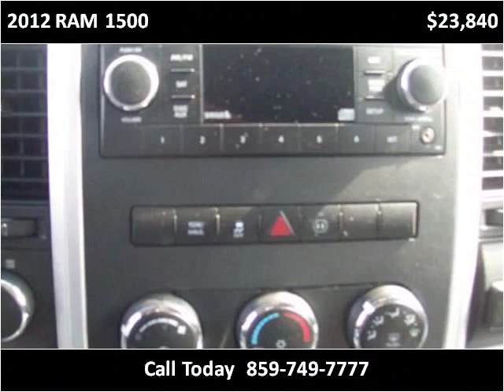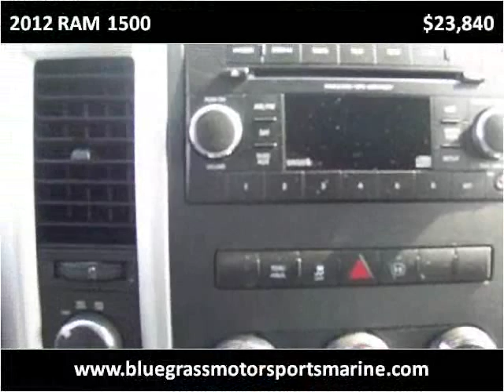2012 RAM 1500 Used Cars Winchester KY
This 2012 RAM 1500 is available from Bluegrass Auto & Marine.